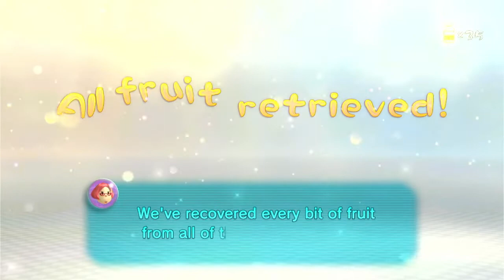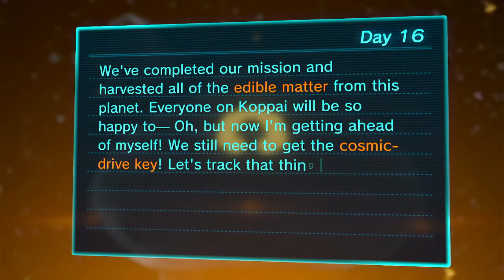100% complete all fruits collected! - Pikmin 3 Deluxe (Ultra spicy mode)